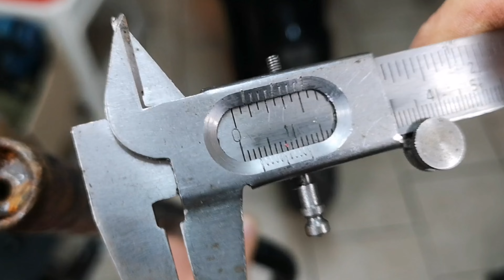MANUBRIO SRT FACTORY PER ROYAL ENFIELD INTERCEPTOR 650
In questo video suddiviso in 3 CAPITOLI ho sostituito il manubrio originale sulla mia Royal Enfield Interceptor 650 scrambler style,con un nuovo e scintillante manubrio a piega alta della SRT FACTORY!!!
Se vuoi sapere com'è alla guida guardalo fino alla fine 😉